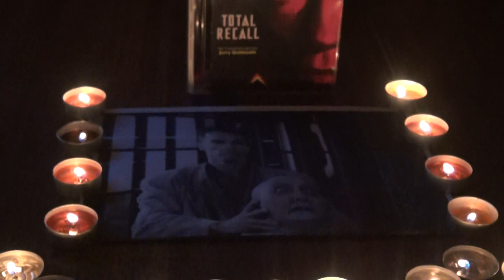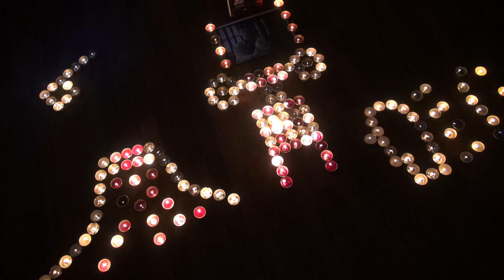2200 Space Total Recall 342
Tonight's 22:00 and the second in the space series run is a worker on a site decides to investigate Recall a place where dreams are made real. Jes warned though not to go his friend tells him about troubling times. Dennis though has had reoccurring dreams about Mars and a mysterious woman. However before the implant is done it throw recalls equipment out. Quaid heads off but soon attacked by the work gang he was working with. He kills all of them Worse at home he gets attacked by his wife Lori. The seemingly recall implant becoming real and his secret agent persona becoming ever more so. Soon richter is on the case though tracking him down, this Mars head Cohaagens right hand man. A suitcase is handed telling quaid that he is a secret agent working for cohaagen and actually Hauser. Hauser instructs Quaid to go to Mars .

Arriving there after a head off in the terminal Dennis heads out to Venusville, there he meets the mysterious woman Melina who is in his dreams, she though wonders if hes working for cohaagen.Lori back with the dr from Recall. Is it a trick, he spies a runny bead of sweat, it is. And kills the dr. Richters men grab Quaid though but Melina gets him back and benny gets them all back to Venusville. Once there he meets Kuato the mutant leader who reads his mind and figures out the volcano is a reactor which can sort the whole of the planet.

However richter is back and soon takes quaid to CoHaagen who promptly tells hims to have his mind wiped. A fight ensues though and Melina and Quaid head to the reactor control room, Cohaagen begs to stop. Activating a device but Quaid throw it away blowing cohaagen out. Quaid grips the hand device and pushed down, the reactor blows.and blue skies lift over the marsian landscape.An amazing sight Quaid kisses Melina and fades to white.

The music by Jerry Goldsmith a thumping rousing main theme drives forward with synth added effects, its special and unqiue. That dancing melody employed later in some of the action moments. The mars motif spirits up and in a lovely way that coupled with the chaotic action score embolding the original themes to dramatic action intent. Its chase music gone mad at times, but goldsmith adds things takes thing swaps them and backup again. The finale just gravitates more stronger music ending on the massive draw up Jerry brings up in the finale. Spellbounding strings, and a synthy end . Awesome

Music composed by Jerry Goldsmith (C) him and his family. (C) RCT for images and seq.